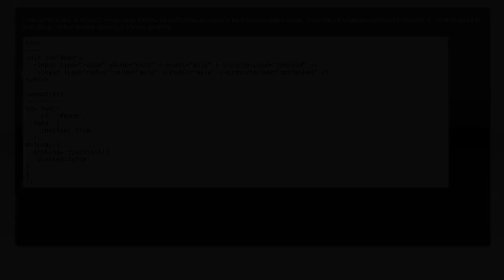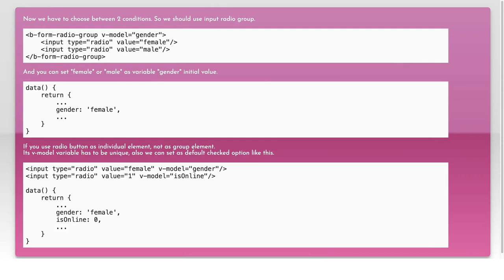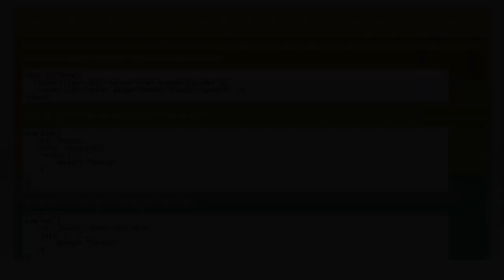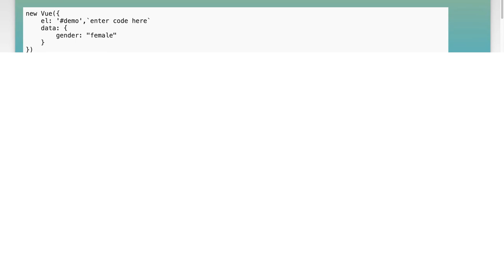How to Set Default Checked Radio Button in Vue.js: A Step-by-Step Guide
In this video, we’ll explore how to set a default checked radio button in Vue.js, a popular JavaScript framework for building user interfaces. Whether you're creating forms or interactive components, understanding how to manage radio button states is essential for enhancing user experience. Join us as we walk through a step-by-step guide, complete with practical examples, to help you implement this feature seamlessly in your Vue applications.

Today's Topic: How to Set Default Checked Radio Button in Vue.js: A Step-by-Step Guide

Related to: vue.js, radiobutton, defaultchecked, step-by-stepguide,